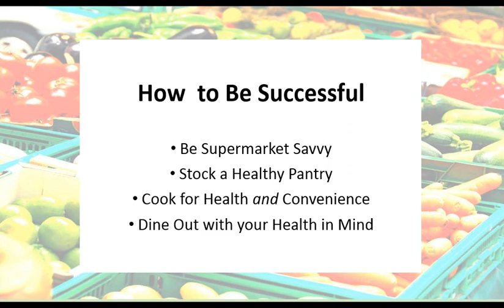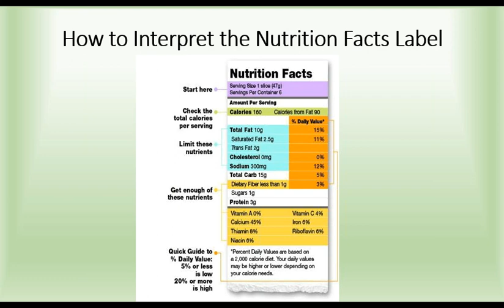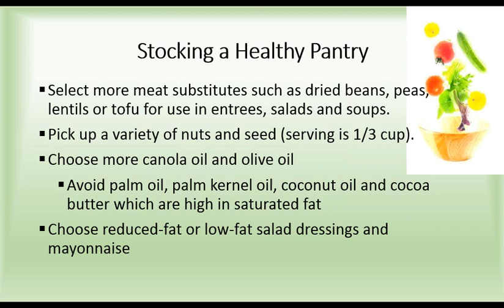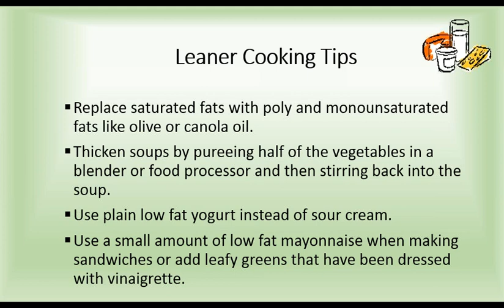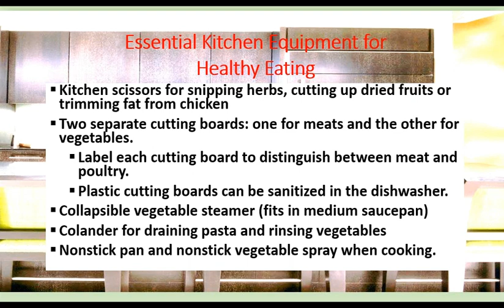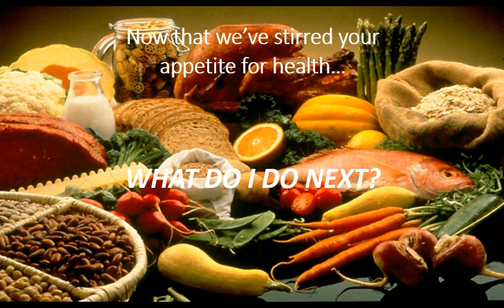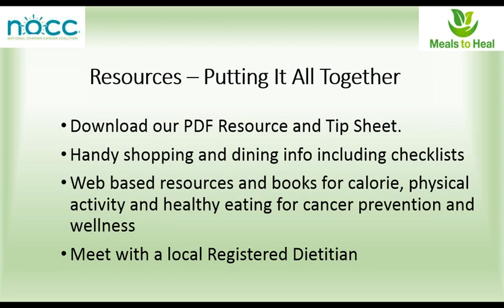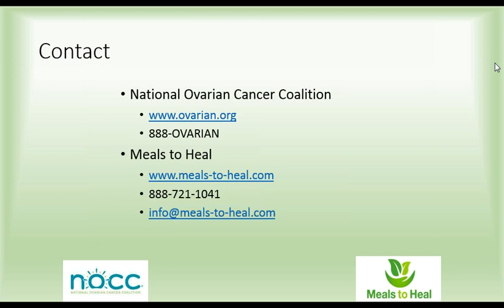NOCC's Nutrition on the Fast Track Webinar - Part 2: Creating an Action Plan for Healthy Living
Part Two: June 5, 2013 at 8pm EST
Creating an Action Plan for Healthy Living

The National Ovarian Cancer Coalition and Meals to Heal conducted a free two-part webinar series, Nutrition on the Fast Track, focused on helping ovarian cancer patients create a healthy lifestyle through a combination of proper nutrition and physical activity.

The webinar was conducted by registered oncology dietitian, Jessica Iannotta, MS, RD, CSO, CDN, and Chief Clinical Officer, Meals to Heal.

Meals to Heal is a comprehensive cancer nutrition service providing home delivery of fresh, nutritious meals that are customized for cancer patients' unique needs as well as free cancer nutrition resources. The Company is founded on the premise that carefully balanced nutrition enhances the body's ability to fight the disease and better tolerate the treatments.